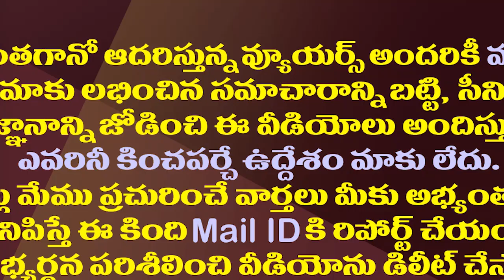వైసీపీలోకి టీడీపీ మాజీమంత్రి..చంద్రబాబుకు మరో షాక్ తప్పదా?| TDP Ex Minister Is Preparing to join YCP